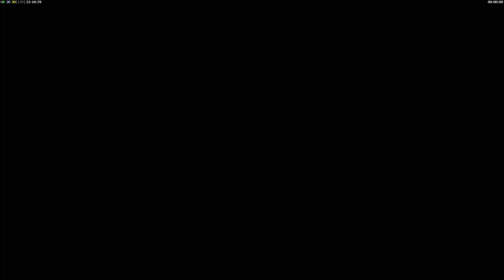C&C Generals Contra X Developer Build Games - Marakar vs dce #23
Developer builds are not available to the public.